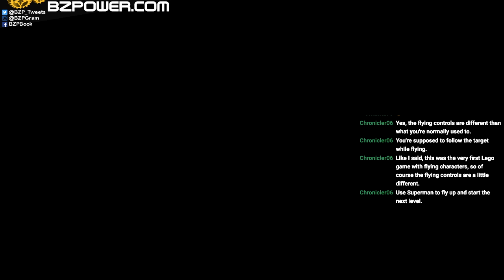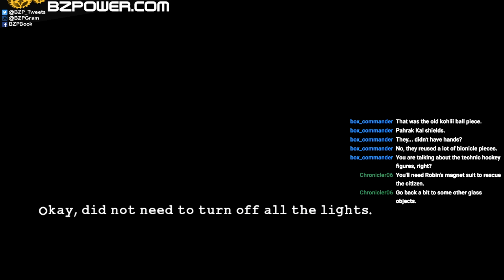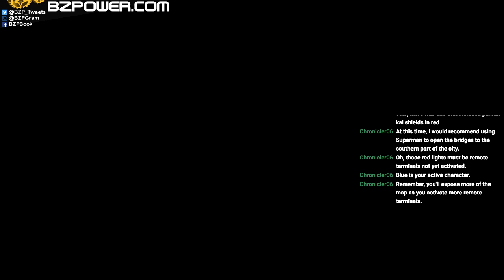Twitch Tuesday: LEGO Batman 2: DC Super Heroes Episode 5